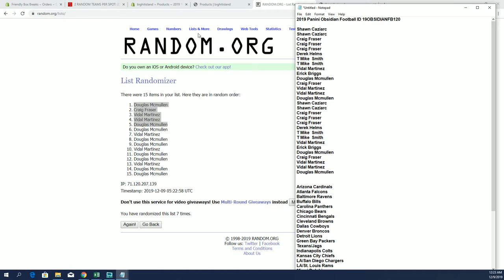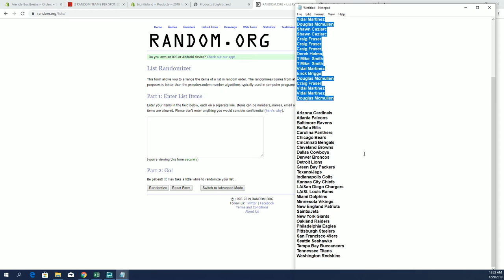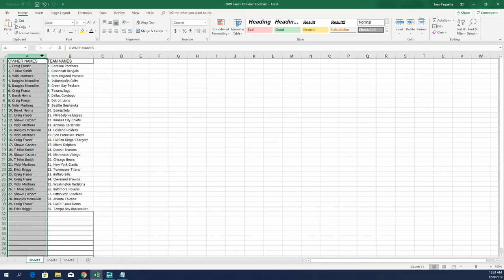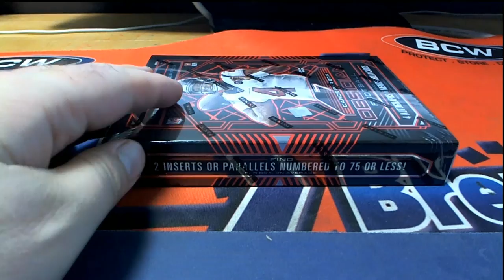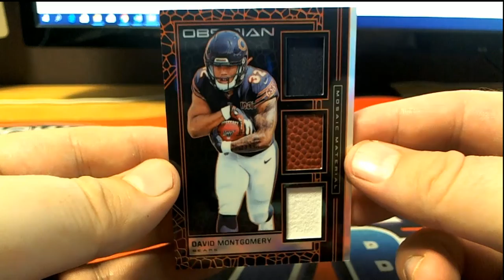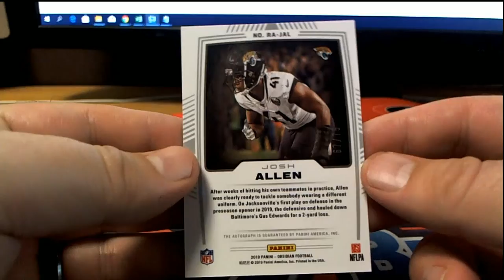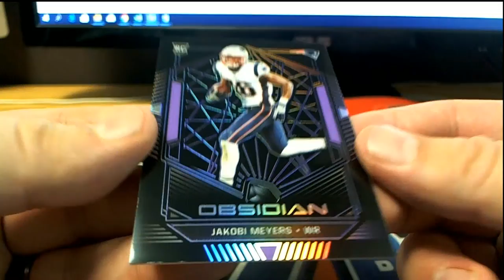2019 Panini Obsidian Football ID 19OBSIDIANFB120 & FILL UP TIME A